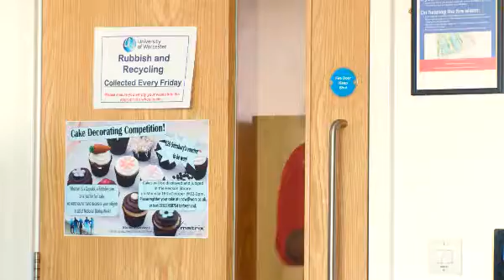My New Home - University of Worcester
Living with other students is part of the university experience. You'll meet people from every corner of the country -- and some will become your closest friends for years to come.